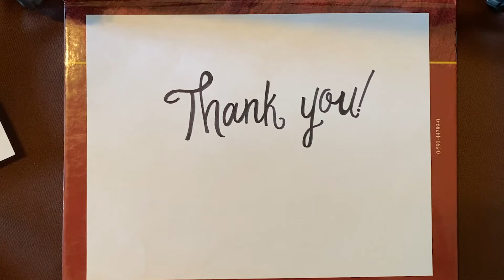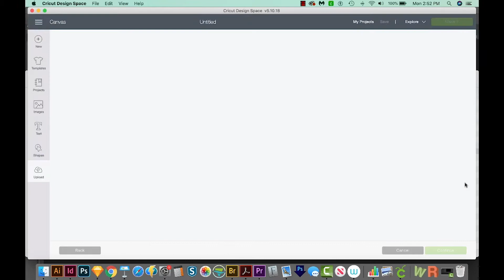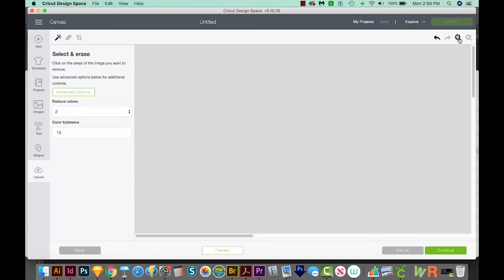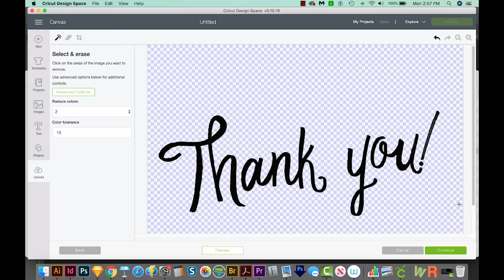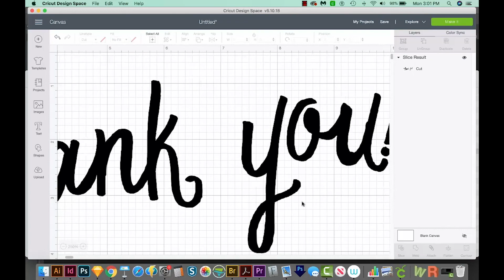How to use your own hand lettering in Cricut Design Space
Did you know you can use Cricut to cut your own signature or hand lettering? Learn how here!